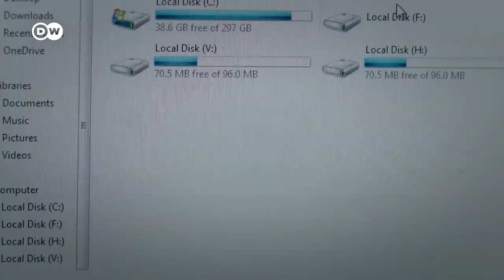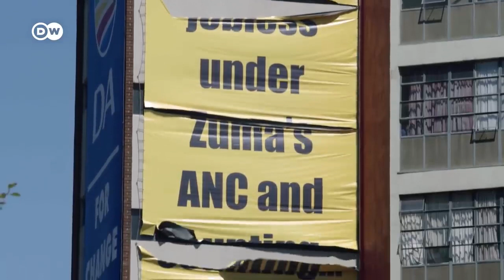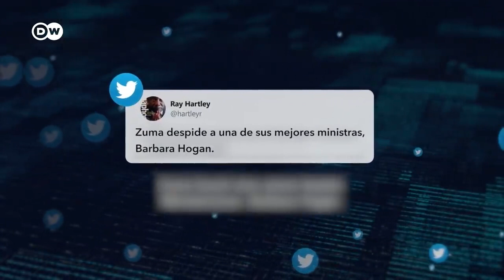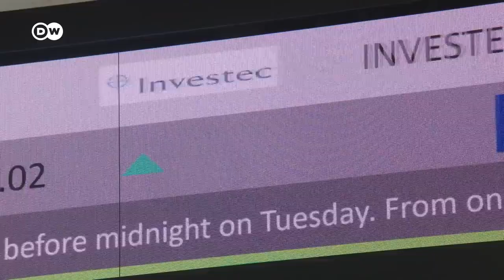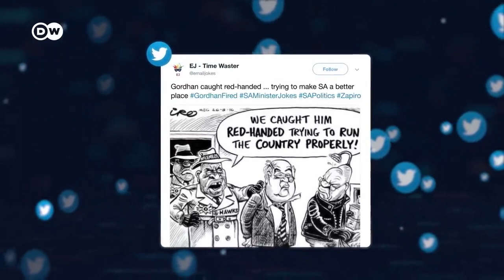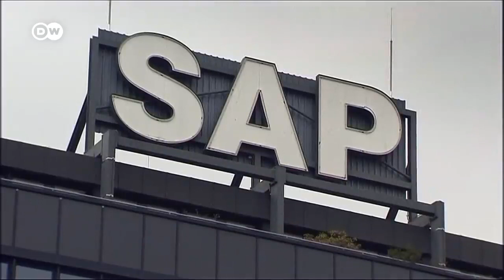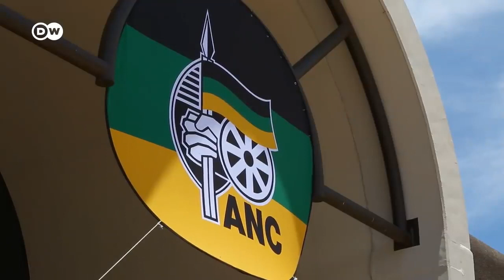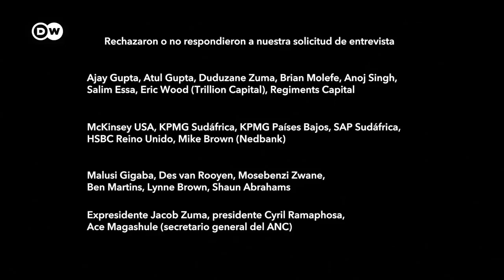Corrupción en Sudáfrica